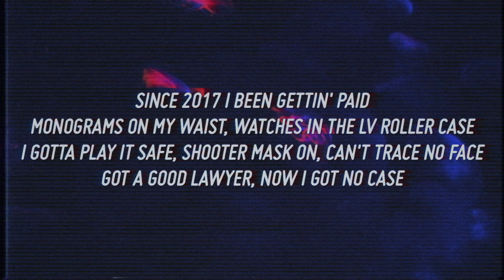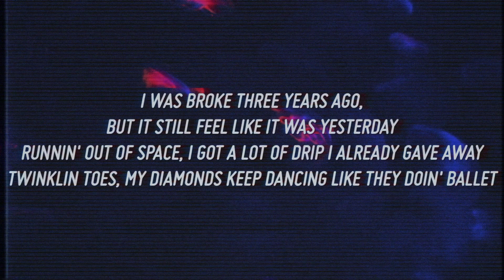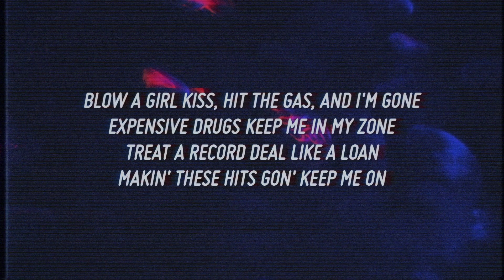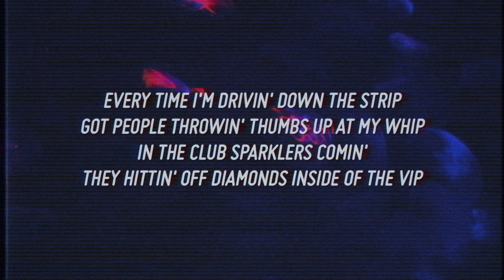Lil Uzi Vert - Leaders (Lyrics) ft. NAV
😍 Today: Lil Uzi Vert - Leaders Lyrics (ft. NAV)
🎵 Stream Lil Uzi Vert - Leaders Lyrics (ft. NAV)

🔗 Social info for Lil Uzi Vert - Leaders Lyrics (ft. NAV)

Lyrics for Lil Uzi Vert - Leaders Lyrics (ft. NAV)

[Chorus: NAV]
Tourin', I'm sellin' out shows
Made a cult followin' like Jim Jones (Yeah)
Drippin', I be puttin' shit on
Lookin' at the crowd, I see a couple lil' clones (Woah)
Blow a girl kiss, hit the gas, and I'm gone
Expensive drugs keep me in my zone (Oh-oh)
Treat a record deal like a loan
Makin' these hits gon' keep me on (Come on)

[Post-Chorus: NAV]
Found a lil' redbone, fuck her like a G
Pull her weave out, I'm makin' her moan (Like a G)
Smoke a lot of weed, gotta get another pound
I don't know where the other one gone (It's gone)
Every time I'm drivin' down the strip
Got people throwin' thumbs up at my whip (Skrrt)
In the club sparklers comin'
They hittin' off diamonds inside of the VIP (Bling)

Since 2017 I been gettin' paid (Gettin' paid)
Monograms on my waist, watches in the LV roller case (Let's go)
I gotta play it safe, shooter mask on, can't trace no face
Got a good lawyer, now I got no case
Then shoot 'em around, I don't think it's a waste (Yeah)
They said that I was ugly, now everything in my life is beautiful (Beautiful)
Back in the day, every time I went to Walmart, God knows that I stole (Yes, I did)
Hit it with the cut then we breakin' it down, we ain't tryna sell it, ho (No)
Straight from the hood, fuck the politics, cut the check, I'll do the Super Bowl (No cap)
Well-spoken, I'm talkin' to girls, I'm makin' 'em wanna fornicate (Let's go)
I was broke three years ago but it still feel like it was yesterday (Yesterday)
Runnin' out of space, I got a lot of drip I already gave away
Twinklin' toes, my diamonds keep dancing like they doin' ballet

No I'm not on Marshall Applewhite, but I'm tryna phone home (Home, woah)
I feel like it's someone watchin' me, I had to get a clone
Drinkin' that Kool-Aid, just add a white cup
This ain't nothin' but a four (Four)
I'm not tryna take your life
I'm tryna take you out of space, movin' slow (Slow, woah)
She give me head like a comb
I break her heart like Comme des Garçons (Damn)
I know she bad to the bone
She think when I'm mad the reason why it storms, yeah
I just got a bad freak-freak
Never saw her feet, make her walk on her knees (Yeah)
Hit it from the back, yeah, that girl got a peach
She think I'm God, made the girl say, "Capiche", yeah
Her ass like a Jeep, yeah
Make her back it up, beep-beep, yeah (Beep, beep, beep)
Won't touch, I won't reach, yeah
Because that girl she is not cheap, yeah (No)
Necklace full of stone
Smokin' on Runtz, bitch, I'm too stoned
Y'all thought I was gon' fold
No, y'all put me right in my zone

[Post-Chorus: NAV]

Comment SteezyTracks if you've gotten this far!

If you own the rights to the media used in the video and you have a problem with it being uploaded on Luna Radio, please contact us through YouTube or the e-mail stated above.